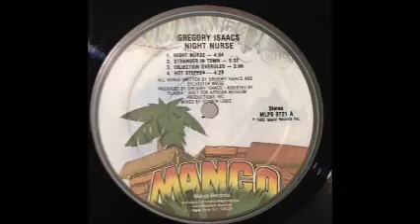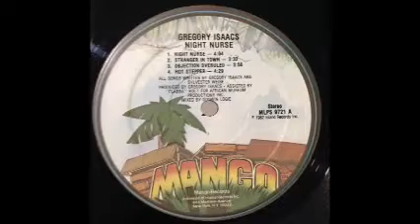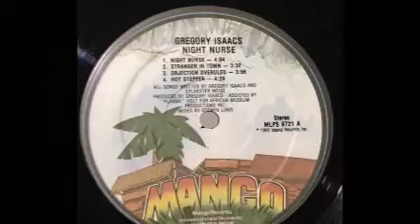Gregory Isaacs - Hot Stepper